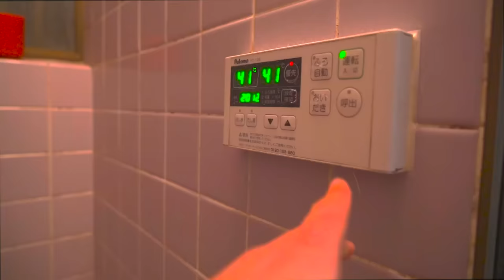【ナイトルーティン】年子５兄弟のワーママの晩ご飯作り｜Night routine of a mother of 5 children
２男３女の子育て奮闘中。今日も大家族ご飯を作ります。
料理教室の先生として勤務しています。

A mother raising five children.Japanese home cooking.
I'm a Japanese cooking teacher. Japanese food is delicious.

今日の献立⇩
・鶏の酒蒸し
・きんぴらごぼう
・きのこのマリネ
・蟹玉スープ

Today's menu ⇩
·・Steamed chicken with sake
・Kinpira burdock
·Marinated mushrooms
・Crab and egg soup

使用しているキッチングッツはこちら⇩

▶︎宮崎製作所片手鍋　Miyazaki Seisakusho one-handed pot
▶︎Staub ストウブ　ブレイザーソテーパン28cm　 Staub Braiser
▶︎イワキガラスボウル　Iwaki glass bowl
▶︎アラジントースター４枚焼き
▶︎SONY α７c 撮影カメラ　video camera